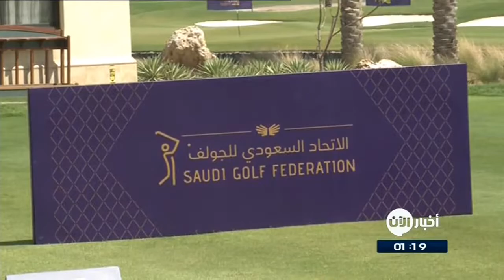اتحاد الغولف يعلن استضافة المملكة للجولات الأوروبية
تستضيف المملكة العربية السعودية أول بطولة عالمية لل غولف من الحادي والعشرين من شهر يناير المقبل وعلى مدار ِ أربعة أيام وفق ما أعلن ياسر بن عثمان الرميان، رئيسُ الاتحاد السعودي للغولف.

أعلن الاتحاد السعودي للغولف في مؤتمر صحفي عقد في مدينة الملك عبد الله الاقتصادية بجدة عن استضافة المملكة لأول بطولة عالمية لمحترفي الجولف بمشاركة أبرز نجوم اللعبة على مستوى العالم والتي من المقرر إقامتها في الفترة من ٣١ يناير حتى ٣ فبراير ٢٠١٩ على نادي رويال غرينز في مدينة الملك عبد الله الاقتصادية.

ياسر بن عثمان الرميان، رئيس الاتحاد السعودي للغولف

عقد هذا المؤتمر على هامش الافتتاح الرسمي لنادي الغولف"رويال غرينز"  والذي تم اختياره  لاعتباره من أحدث الملاعب العالمية وأول ملعب غولف بالمملكة يستضيف أحد البطولات المصنفة على مستوى العالم، وقد صرح كيث بيللي، الرئيس التنفيذي للجولات الأوروبية لمحترفي الغولف، عن سعادته بمشاركة اللاعبين دستن جونسون وباتريك ريد وبول جيسي وتوماس بجورن، لأول بطولة عالمية للمحترفين تقام في السعودية،علىهذا الملعبالذي أعتبره من

روع الملاعب المصممة وفق أعلى المعايير العالمية

فهد الرشيد :الرئيس التنفيذي لمدينة الملك عبد الله الاقتصادية

شهد النادي حضورا ومشاركة أول لاعبة عربية في البطولات الأوروبية للمحترفينالنجمة المغربية مها الحديوي ، كما سيشهد في الأيام المقبلة تدريب الفريق السعودي للجولف للتحضير للمشاركة في البطولات العالمية
مها الحديوي أول لاعبة جولف عربية  في البطولات الأوروبية

علي الحارث :مدرب المنتخب السعودي لرياضة الجولف

وفي أول ظهور رياضي له بعد إعلان الاعتزال شارك قناص الكرة السعودية الكابتن ياسر القحطاني أيضا في تدشين ملعب نادي الغولف  ، بمشاركته اللعب مع أحد المدربين  المتخصصين واستمتع برمي الكرات الصغيرة هذه المرة ولكن بعيداً عن شباك المرمى .